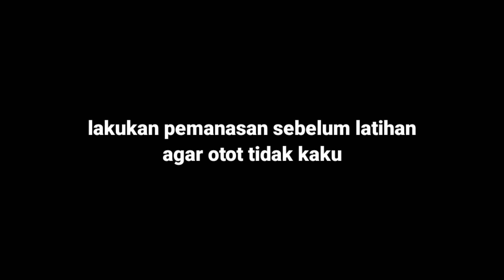Cara Mengecilkan Perut Dalam Satu Minggu | Tanpa Alat No Gym | Exercise by BOY FIT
cara mengecilkan perut dalam tujuh hari cukup lah mudah dan simpel, karena gerakan nya juga mudah di lakukan.

latihan ini juga sederhana dan mudah di pahami
untuk pemula bisa lakukan gerakan 15 repitisi dalam 3/4 set .
Side Plank 25 detik
Plank 25 detik

jika otot terasa pegal-pegal bisa istirahat sejenak antara 10 sampai 15 detik lalu lanjutkan latihan nya Sampai dengan selesai agar bisa membuahkan hasil yang maksimal.

semoga video ini bermanfaat untuk semua orang.
mohon maaf apabila di dalam video ini ada kata-kata yang salah atau kurang pas di dengar.

terima kasih